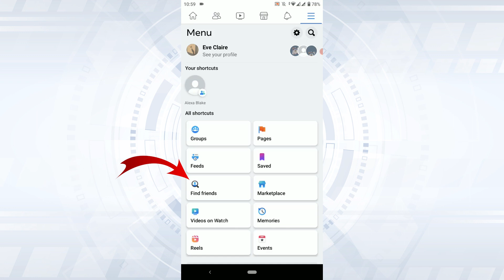How To See Facebook Sent Friend Request List | Find, Check Sent Friend Request In Facebook 2023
How To See All Facebook Sent Friend Request List | Find, Check Sent Friend Request In Facebook 2023 | Facebook App

Watch this tutorial video for the steps to see Facebook sent friend request list.

All the information in this video of 'Tech Log' are provided in good faith and for general information purpose only. Tech Log doesn't represent this defined website/app.

Tech Log.